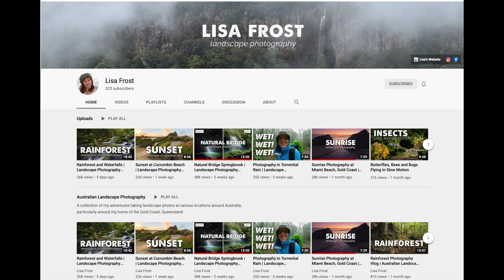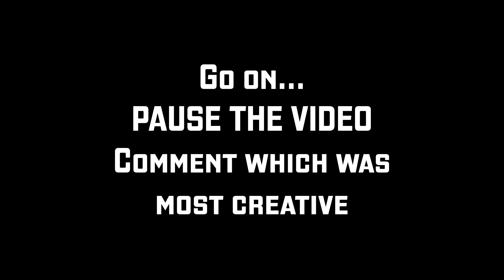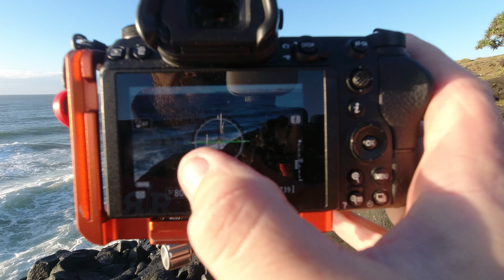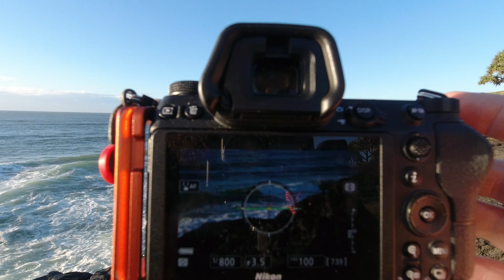CREATIVE Photography BATTLE - against Lisa Frost!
Who can take the most creative photograph of a familiar Australian Landscape, was the challenge I entered into with Lisa Frost. Lisa is a talented Gold Coast photographer and Youtuber.

We hope you enjoy the images, vote on which you think is most creative and then stick around for each of our explanations on the shots we took.

If you are looking for music for your videos, I use Epidemic and they're amazing! You can get a feel here and if you use this link to purchase a subscription I get a tiny benefit

Find me at:
You should not rely upon any information contained on this YouTube channel to make any purchasing or usage decisions. Neither Ralph Mayhew nor Ralph Mayhew Photography, makes any representation, warranty, or guarantee about the accuracy of the information contained in this YouTube channel or in links to other YouTube channels or websites. This YouTube channel is provided "as is," does not represent that any outcome or result from viewing of this channel. Your use viewing of this YouTube channel is at your own risk. You enjoy this YouTube channel and its contents only for personal, non-commercial purposes. Neither Ralph Mayhew nor Ralph Mayhew Photography, nor anyone acting on their behalf, will be liable under any circumstances for damages of any kind.